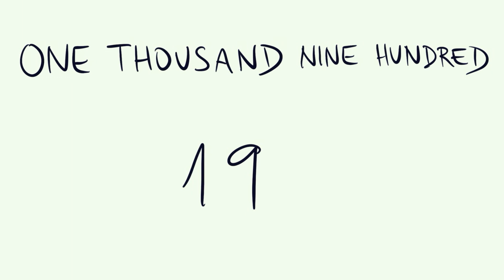Cómo se escribe 1900 en INGLÉS - Los NÚMEROS en INGLÉS